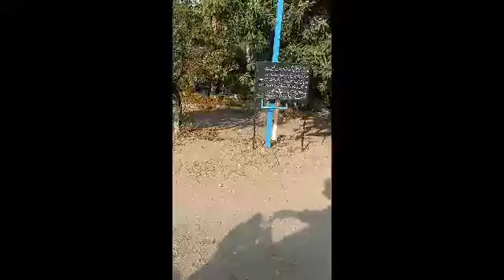kanhati garden view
kanhati garden
entertainment videos
entertainment points